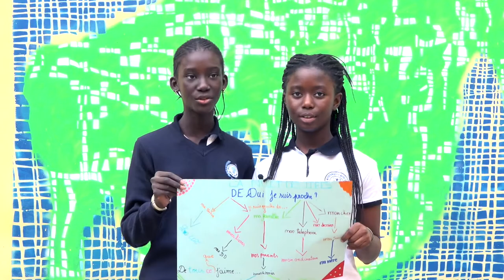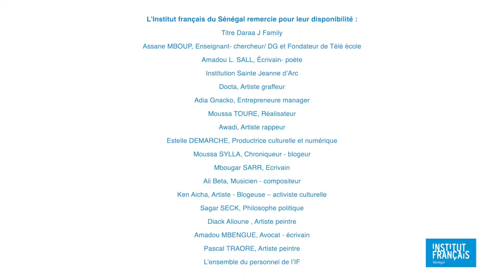La Nuit des Idées 2021⎮"Nous sommes tous proches de quelque chose" - Classe de 6e ISJA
Proches par la  confiance, proches par l'amour. On est, finalement, tous proche de quelque chose ou de quelqu'un...